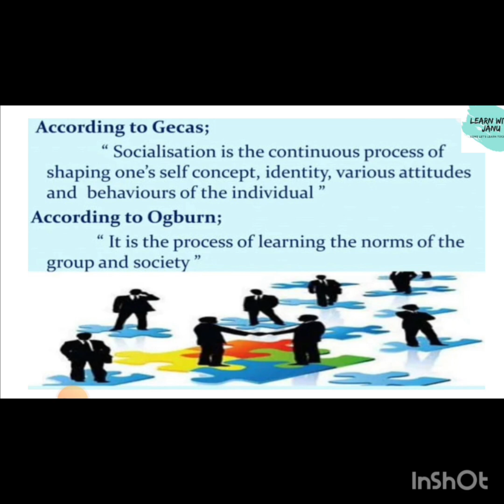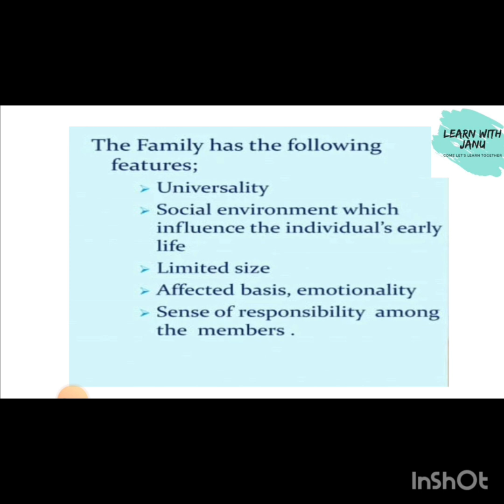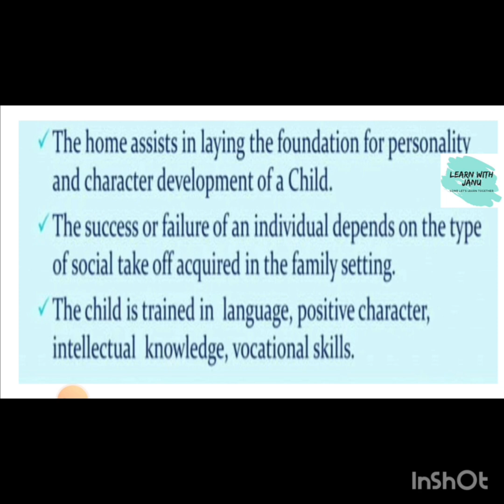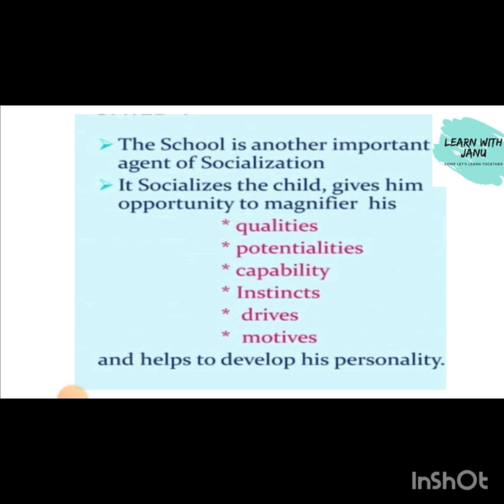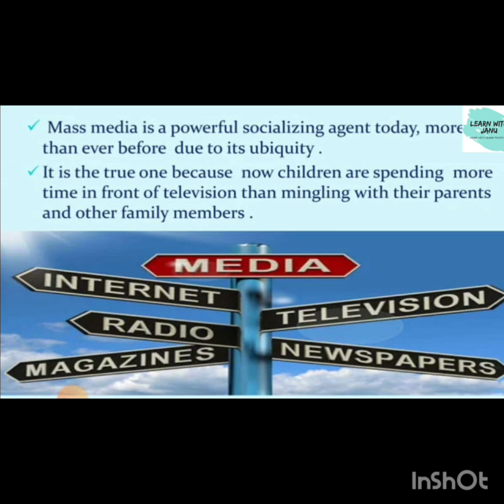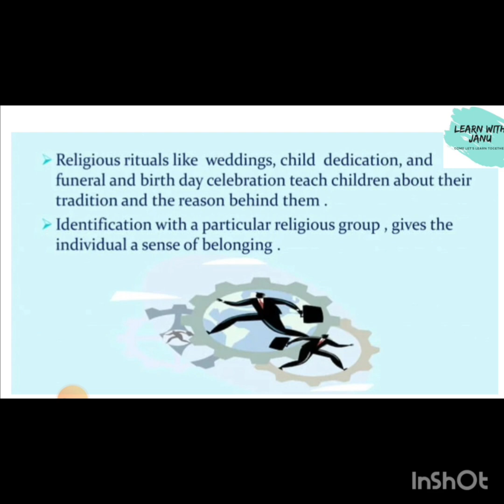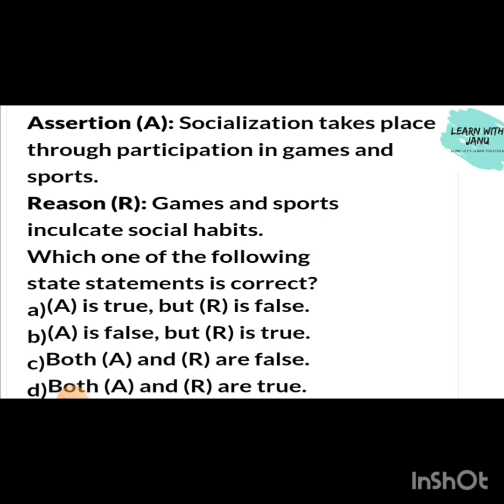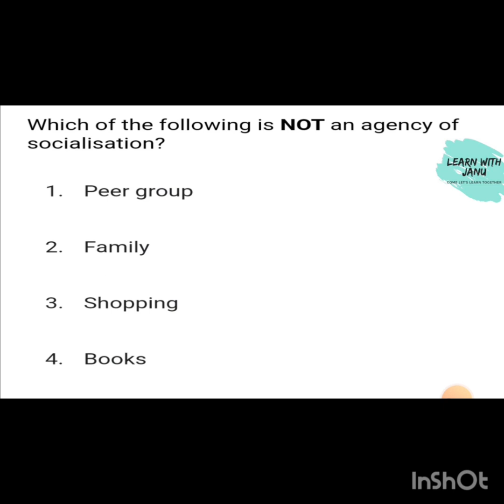Socialisation process | cdp | CTET December 2024#genreviews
Genreviews.online is One of the Review Portal Site

Socialisation process involves
Family,peer,school,media, work, religion

View the full content.. Do support for more such contents..thank you..